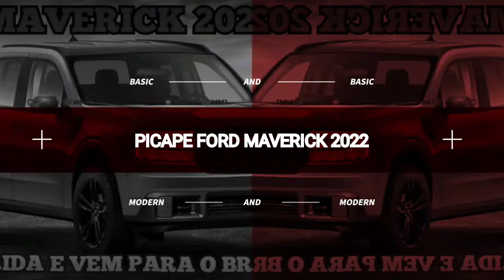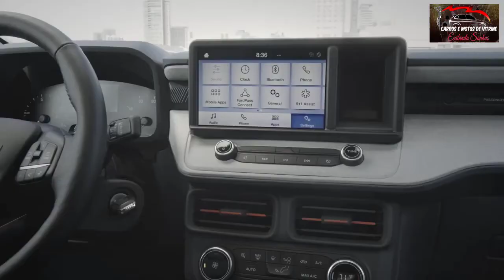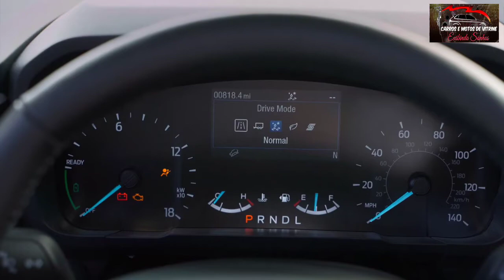LANÇADA ONTEM NOS EUA A PICAPE MAVERICK ESTÁ CONFIRMADA PARA O BRASIL EM 2022 CONFIRA OS DETALHES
A FORD LANÇOU ONTEM DIA 8 A MAIS NOVA PICAPE PARA SUA GAMA, A MAVERICK E ELA ESTÁ CONFIRMADA PARA VIM PRO BRASIL EM 2022, COM MOTORES TURBO E HÍBRIDO PROMETE COMBATER A LIDER DO SEGMENTO QUE É A FIAT TORO.